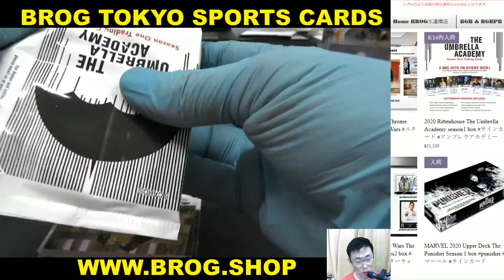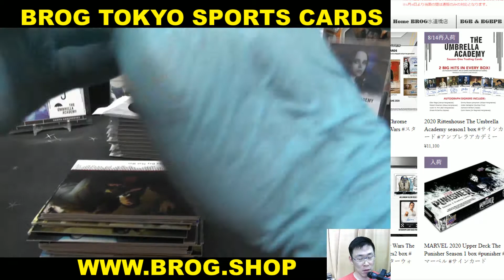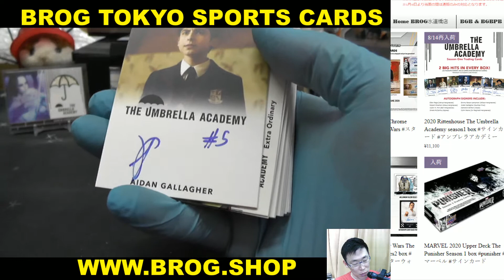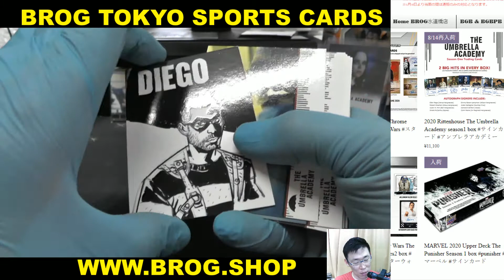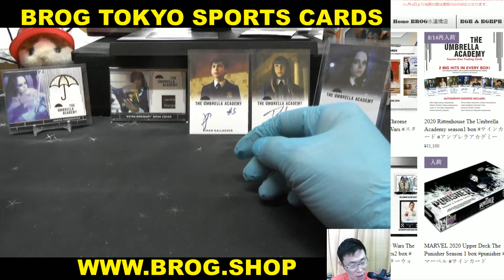RIKA 4/12 BGBPB 2020 Rittenhouse The Umbrella Academy season1 box BREAKS BROG水道橋店 トレカ開封動画 海外ドラマ